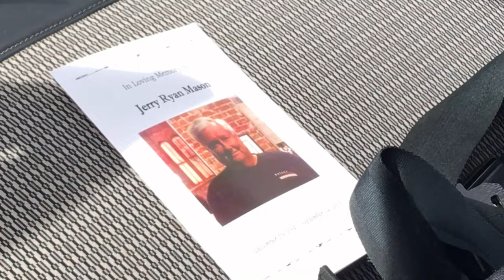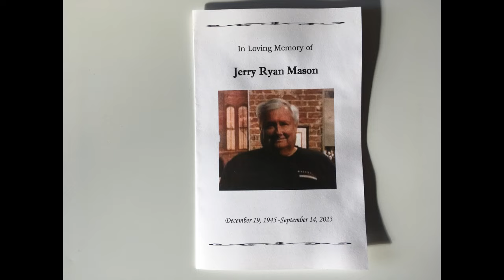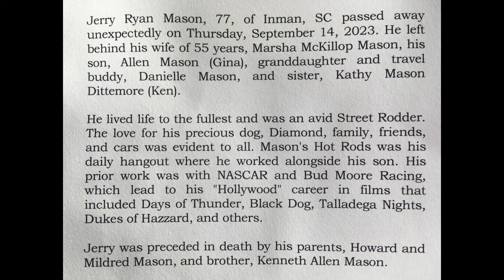Moto Vecchio- Jerry Mason's Last Car Show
Moto Vecchio presents coverage of the car show dedicated to legendary Ford Expert and Enthusiast Jerry Mason.

Jerry spent his life in the Spartanburg, SC area dedicated to Fast Fords, especially to all things 427 FE-related.  His portfolio of work is legendary, ranging from the local fast car scene to NASCAR to Hollywood and beyond.   By the 2010's, Jerry and his son & business partner Allen were hosting an annual fall Open Shop informal cruise in & car show at their Mason's Hot Rods and Hobbies headquarters to benefit Toys for Tots.  It became the premier Ford-oriented car gathering of the region and was eventually discontinued for safety reasons after it simply outgrew their facility and the large field across from their shop.  It never failed to disappoint and will likely never be matched.

Just over a week after his unexpected passing, his family held a car show per his request at his remembrance service instead of a more typical funeral.   Relatives, old friends and acquaintances brought their cars to the Eggers Funeral Home in Boiling Springs, SC on September 23, 2023 to honor and remember Jerry and how he touched our lives.  Multiple cars in attendance once belonged to Jerry, while others showcased his work and influence.  In lieu of flowers, the family requests donations be made to the Spartanburg Humane Society 150 Dexter Road Spartanburg, SC 29303.

Cars attending included two Ford Talladega Torinos (including one formerly owned by Jerry Mason, which was the first Talladega I ever saw in person as teenager), Jerry's personal 1961 Ford Starliner, a 1932 Ford Vicky Street Rod, a 1946 Ford Deluxe convertible, a 1951 Ford Club Coupe, a 1955 Ford Crown Victoria, two 1957 Ford 300 two door post cars including a black 1957 Ford 300 2 dr post with 427 (purchased by current owner from Jerry in 1968), a 1957 Ford Ranch Wagon, a 1957 Ford Fairlane convertible, a 1963 Ford 300 R-code 427 4 speed, a 1957 Ford F100 in Jones Ford livery, a 1961 Ford F100 (white), 1963 Ford Galaxie 500XL 390 4 Speed, 1964 Ford Galaxie 500XL 390 Automatic, a 1964 Mercury Cyclone (custom with 347 Windsor) a 1965 Mercury Cyclone (original restoration), two 1965 Ford Mustang GT K-code 289 Hipo Fastbacks, a 1965 Ford Mustang GT K-code convertible, a 1964 Lincoln sedan,  a 1966 Ford Fairlane 500XL 289 automatic, a 1966 Ford F100 in Holman Moody livery, a 1970 Ford Mustang Boss 302 fastback, a 1972 1/2 De Tomaso Pantera L, a 1973 Ford F350 dually flatbed, numerous late model Mustangs and Shelby Mustangs, numerous modified driver-quality and restored Fords from the 1950s and 1960s, , a 1955 Chevrolet Bel Air Convertible, a 1973 Volkswagen Super Beetle and more. If I had more details about specific cars, I would include them here.

Author's note- Within two weeks of my 13th birthday, my family moved to South Carolina in 1980 to a farm next door to Jerry's home and shop.  The constant flow of all types of Fords, from true 30's street rods to 60's musclecars to NASCAR, in and out of his driveway helped make me into a die-hard Ford fan for life.   He tolerated me when I was young and naive before later helping supply special parts for my past and current 1967 428 Ford Galaxie projects.  I was very disappointed to not have my Galaxie on the road to bring to this show.  The incomplete 1967 Moto Guzzi V700  serving as the basis for my custom Moto Guzzi Corsa Record cafe build, featured in numerous videos on this channel, also came from Mason’s.  It came with several other motorcycles and multiple older Fords they acquired in a single transaction.  Thank you, Jerry.  You will be missed and not forgotten.   -Clint Button, Moto Vecchio.